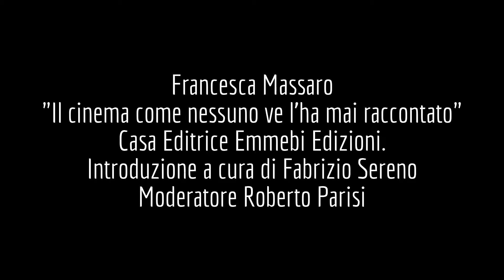Library - F.sca Romana Massaro - Foggia Film Festival - 2nd edition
Library - Foggia Film Festival - 2nd edition - Francesca Romana Massaro, "Il cinema come nessuno ve l'ha mai raccontato" - Storie di grandi film, di grandi personaggi, di grandi censure. Casa Editrice Emmebi Edizioni. Introduzione a cura di Fabrizio Sereno. Moderatore Roberto Parisi.